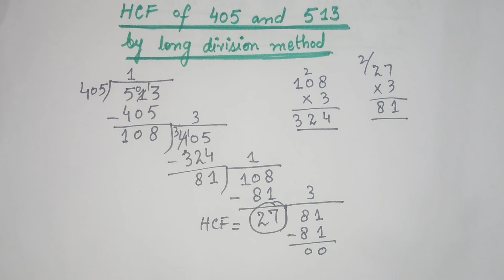HCF by long division method || HCF of 405 and 513 by long division method || in Urdu /Hindi